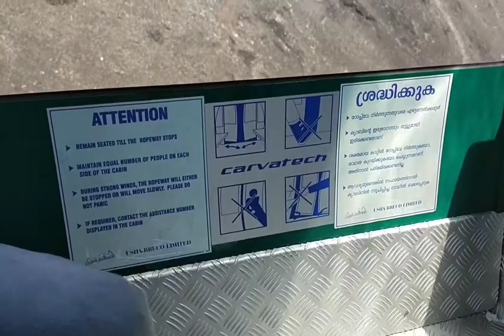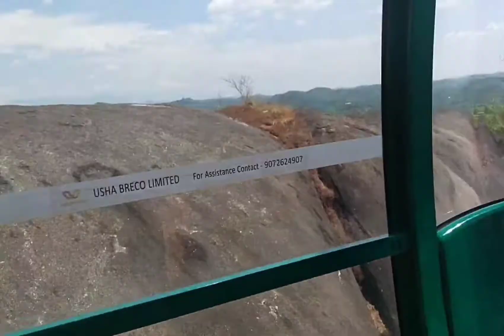Jatayu Earth centre video |An important tourist place in kerala | ജഡായു പാറ, ചടയമംഗലം, കൊല്ലം.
കേരളത്തിലെ കൊല്ലം ജില്ലയിലെ ചടയമംഗലത്ത് സ്ഥിതിചെയ്യുന്ന പക്ഷി ശില്പം ലോകത്തിലെ തന്നെ വലിയ പക്ഷി ശില്പം എന്നറിയപ്പെടുന്നു. പ്രശസ്ത ചലച്ചിത്ര സംവിധായകനും ശില്പിയുമായ രാജീവ് അഞ്ചൽ നിർമ്മിച്ചതാണ് ഇത്. നൂറുകോടിയോളം  ചിലവിട്ട് നിർമ്മിച്ച ഈ ശിൽപം കേരളത്തിലെ പ്രമുഖ വിനോദസഞ്ചാര കേന്ദ്രങ്ങളിലൊന്നാണ്.

 "ഇവിടെ വീശുന്ന കാറ്റിൽ നിറഞ്ഞു പരക്കുന്നു വീര ജഡായു വിന്റെ ഓർമ്മ."

 jatayu is specially dedicated to women's safety  and honour